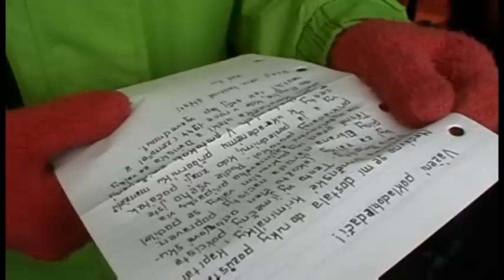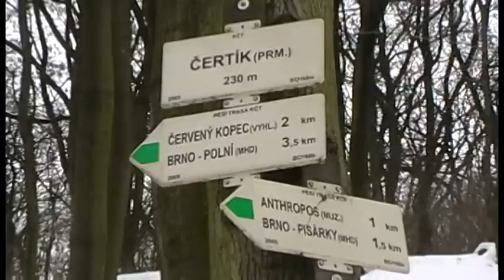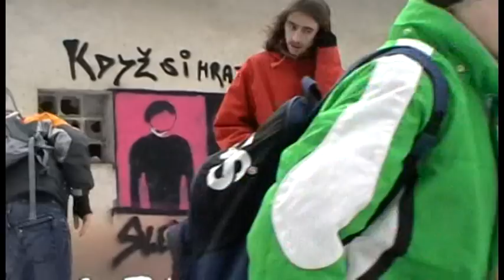Výprava Brno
1. BRĎO Tišnov Gingo
plavání a nejen to...